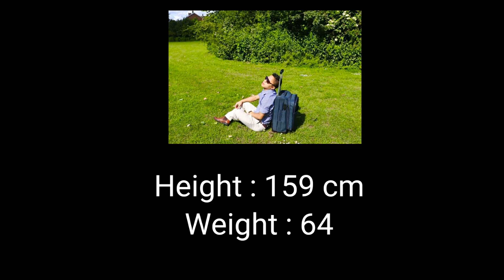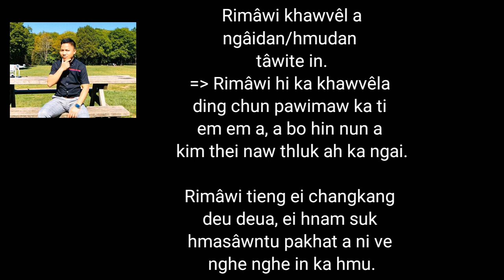Hmar Gospel Singer Zatea HN Zate - Lifestyle & Biography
Tv. Zatea HN Zate a chanchin tâwi phal taka a mi hril leiin a chungah lawmthu ka hril a.
Ama hi Hmar Gospel Singer laia hla sak hring em em le sakthiem em em mi fel le zaidam intlawppui inhawi tak el a nih.

@Hi video hi channel danga upload sawn phal an nawh.